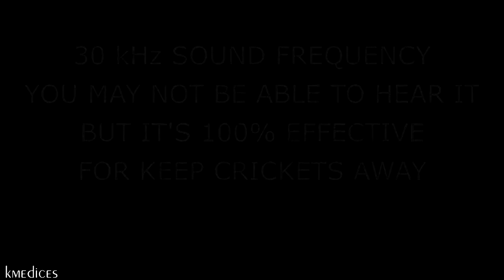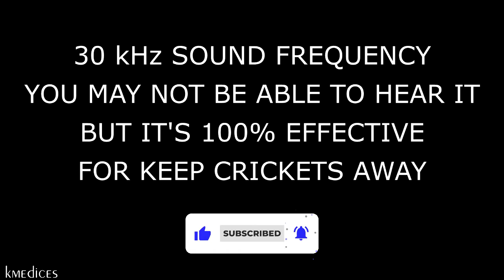ANTI CRICKETS REPELLENT SOUND ⛔🦗 KEEP CRICKETS AWAY - ULTRASONIC SOUND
30 kHz SOUND FREQUENCY YOU MAY NOT BE ABLE TO HEAR IT BUT IT'S 100% EFFECTIVE FOR KEEP CRICKETS AWAY. WORKS!!!
Sleep peacefully without cricket chirping can appear at night without letting you sleep. NO MORE HASSLE FROM CRICKETS!
This sound recorded at 30 kHz (ultrasonic sound) will help you repel crickets at home. This video has the sound to repel crickets that you need, you will see how it works and the crickets will not bother you while you sleep.
PLAY THIS SOUND FOR 1 HOUR BEFORE YOU GO TO SLEEP and the crickets will disappear from your bedroom.